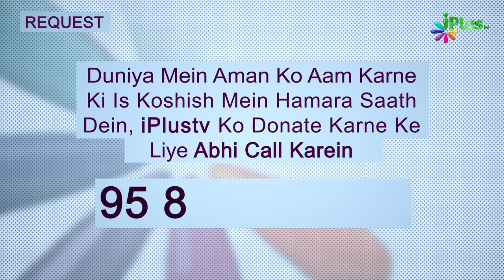Naat - Iqra Se Andheron Mein Diya Kaun Karega.... | Abdul Wase | Hamd o Naat 144 | iPlus TV